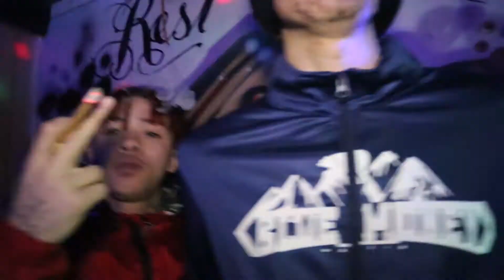PayDro Bills x Dj Baybee - Preachin (Cue Productionz)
New Video From Paydro bills
Mixtape on the way!